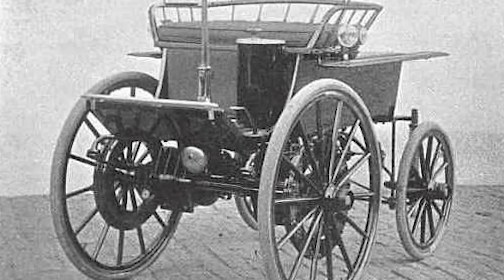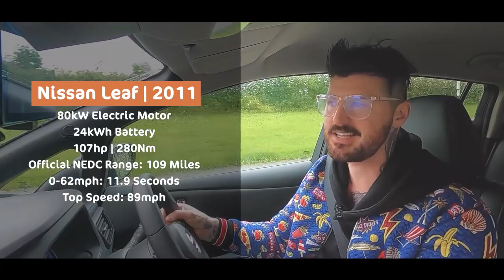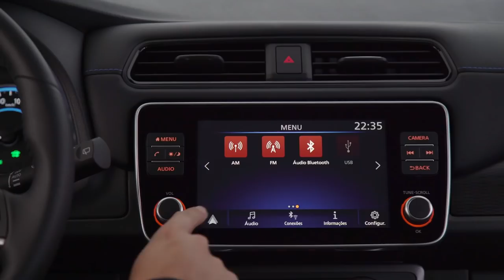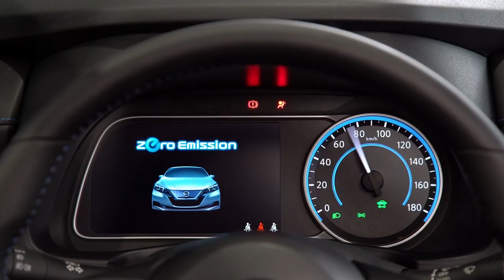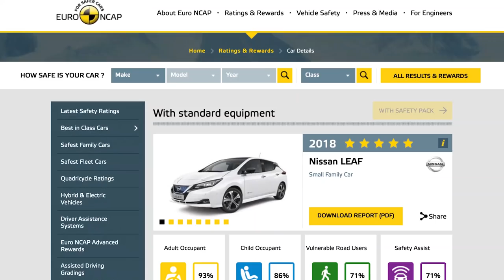2021 Nissan Leaf Review | Is The Original Mass Market Electric Car Still The Best?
The Nissan Leaf is basically front and centre of the modern electric car era. Does it still stack up though, now that there are LOADS of mint electric hatchbacks. Here's Mark's take...

Want to be the first to see our new videos? Be sure to enable notifications.